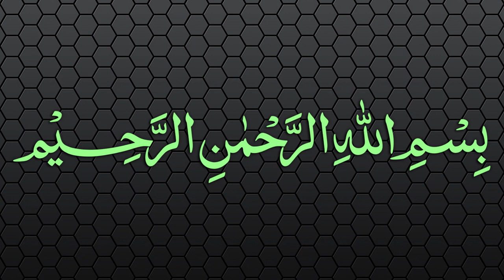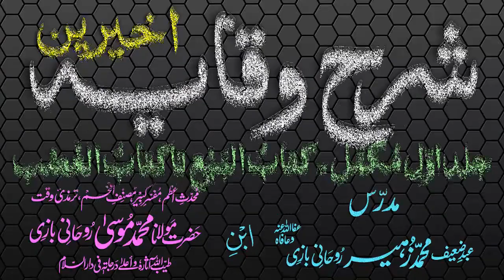Sharh-ul-Wiqayah Dars - 8 - Page - 013 - Maulana Muhammad Zuhair Albazi - 03/12/2006